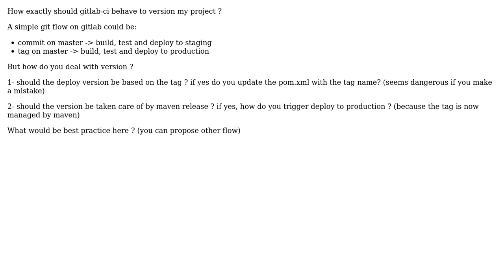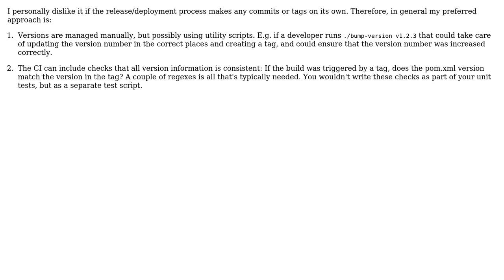Gitlab-ci and Maven: how to deal with project version?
With thanks & praise to God, and with thanks to the many people who have made this project possible! You are responsible for your own actions.